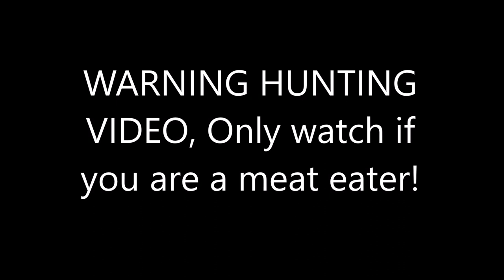Hunting Ruffed Grouse with the Ruger 10/22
I love grouse hunting, so I usually pack my 10/22 on my back even when I'm out big game hunting. I also love to film stuff and got this footage with my Gopro HERO 5. I had to change the battery in my Gopro after I saw the grouse, good thing they don't scare easy.